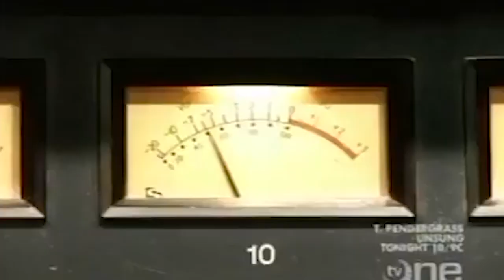The Grave of Harold Melvin (Harold Melvin & The Blue Notes)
This video will show the story and resting place of  the lead  singer Harold Melvin from Harold Melvin & The Blue Notes.